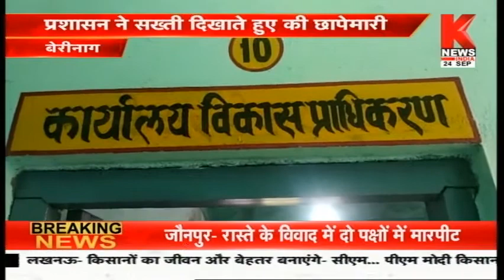उत्तराखंड की ख़बरों का खास बुलेटिन || Hamara Uttarakhand || Knews